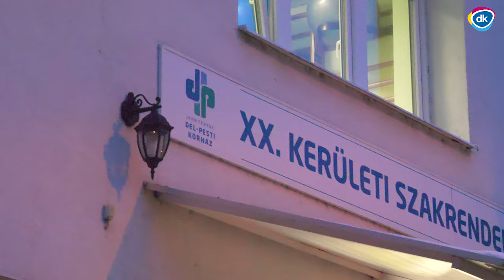Havonta egyszer 10 percig lehet időpontot kérni a pesterzsébeti reumatológiára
Havonta egyszer 10 percig lehet időpontot kérni a pesterzsébeti reumatológiára. Kígyózó sorok vártak minket a szakrendelő előtt!

A magyarok és a pesterzsébetiek ennél sokkal többet érdemelnek, európai, modern ellátást, nem pedig azt, hogy még egy időpont foglalásért is órákig kelljen sorban állni.

Kövesd élőben, és oszd meg Fekete Katalin, a  Demokratikus Koalíció XX. kerületi polgármesterjelöltjének és dr. Komáromi Zoltán, a Demokratikus Koalíció országgyűlési képviselőjének sajtótájékoztatóját!